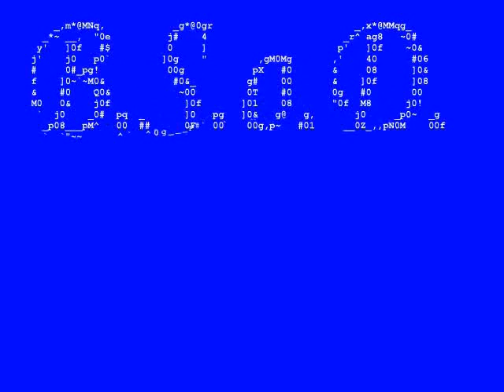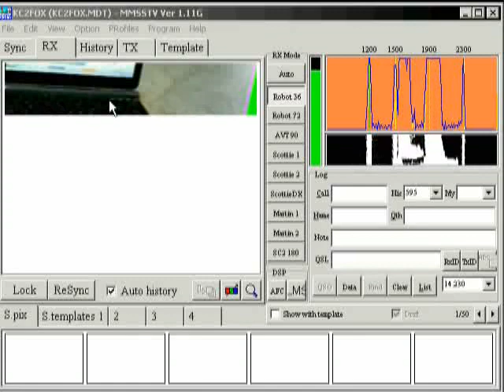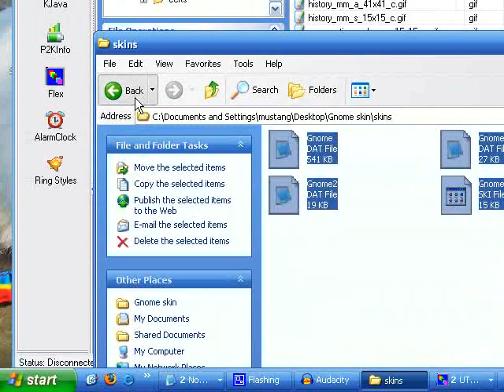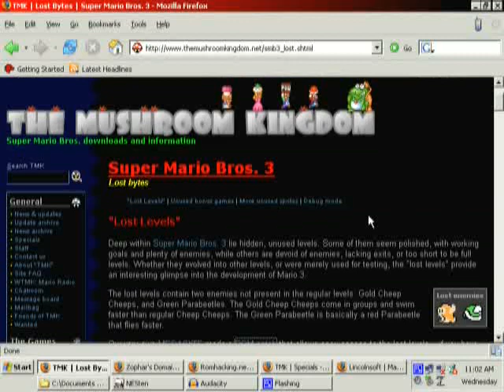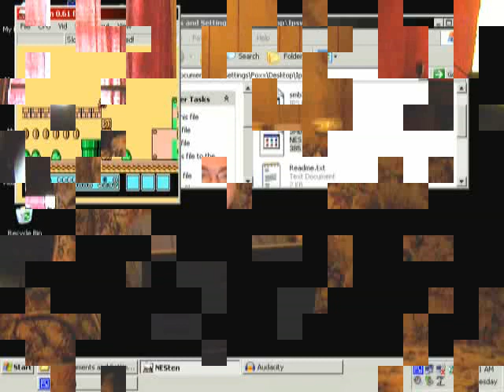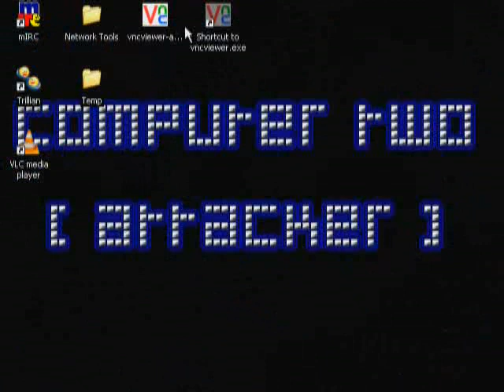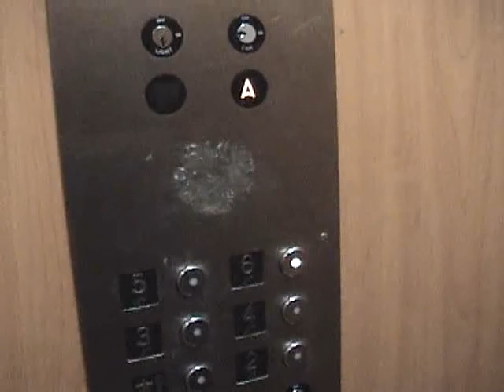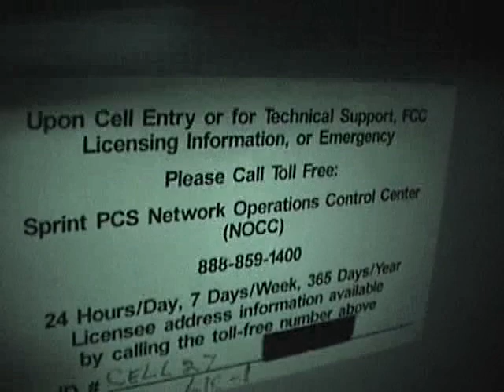BSoD Bastard Sons of Dialup.ep 06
Bastard sons of dialup is the 1st and as of now the only opensource iptv show around Instead of having host like most other shows we have our viewers submit videos along side the creaters of the show We do tech how to videos mostly geared toward the hacking and modding community by hacking we dont mean the script kiddy crap you find all over the net we mean the modification of a item or system to make it fit the personal needs of the user. In the begining credits of each show we have a index listed which shows all segments on that show and where they are located on the video so you can skip to the segment you want to watch. If you like the segments and want to comment or have questions or would like to submot a segment we run a irc network irc.bsodirc.org and our website is We hope you enjoy the show and look foward to future segments comming from you the viewers. in this ep we show Radio-com: slow scan tv via frs radio , skinning motorola phones, Nes Hacking : Levil editing, Real Vnc Exploit, Ccd Ir vision mod, Phsical Hacking : Urban Freeflow